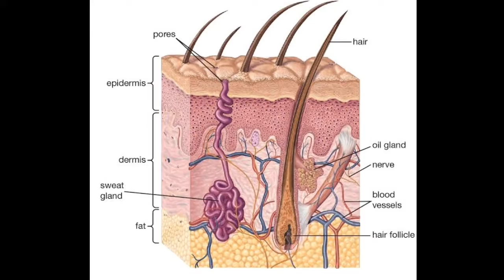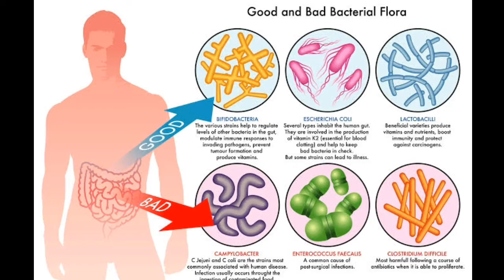Why some people get more pimples |what's acne| کچھ لوگوں کو پیپلز زیادہ کیوں نکلتے ہیں ہیں | in urdu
Well come to science studio aj ki is video main hum baat karan gay kay kuch logon ko pimples zayada kiun niklty hain umeed hai apko aj ki video pasand ay gi channel ko like share or subscribe karana mat bulan

If you are intrested in blog checkout our account on blogger

If you intrested in health related blogs checkout AlimentsX